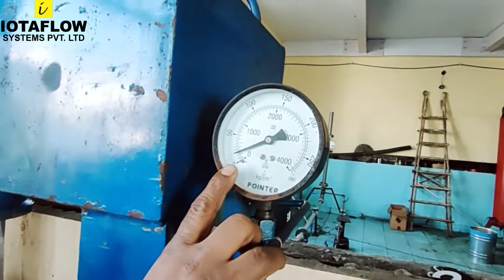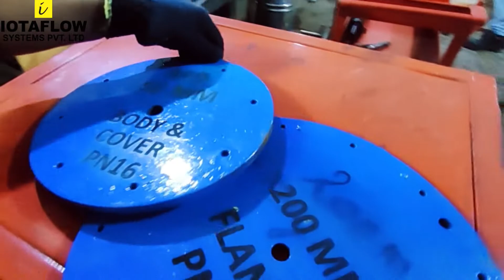IOTAFLOW Lean Improvements FEB 22: Part-2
Proudly presenting this month's second lean improvement video.
No improvement is too small.  Celebrate them all!!